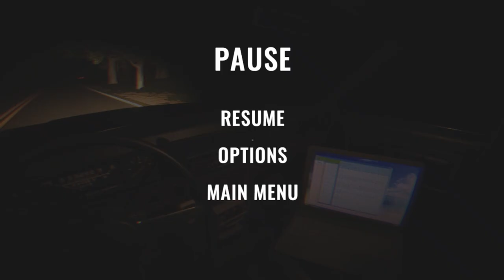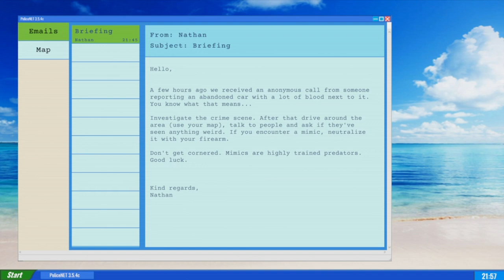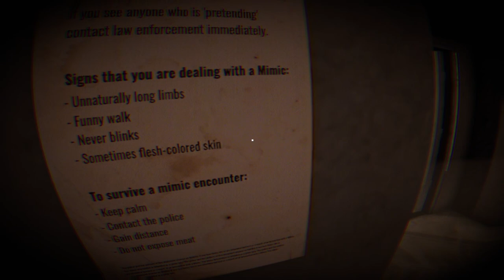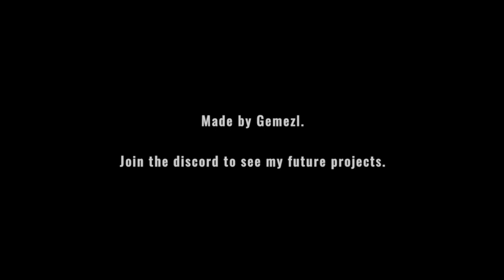Searching for a Mimic in the forest | Mimic Search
Mimic Search starts off when a exterminator arrived at a crime scene, the detective reveals of what he knows; and I go off to hunt the Mimic down. There are 2 endings, 1 is death by the Mimic(ending screen not shown sorry), 2 is kill Mimic.